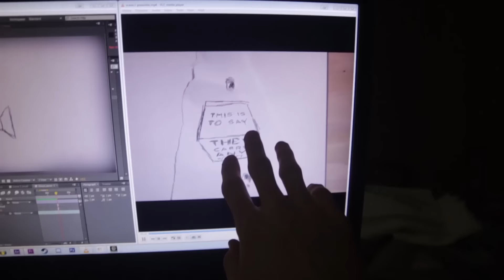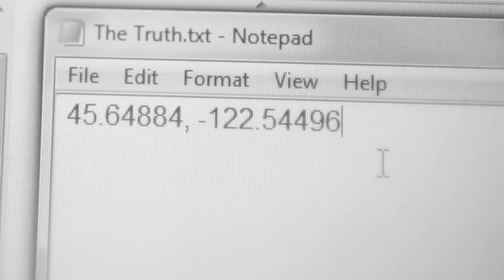A Moment of Clarity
Today. Is a day. For truth.